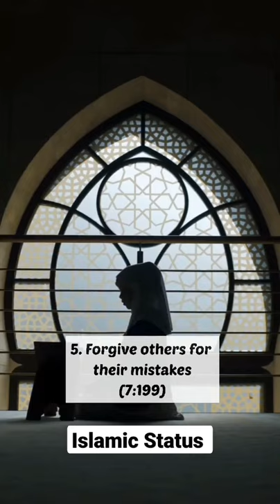Islamic Whatsapp Status | Quran Teachings